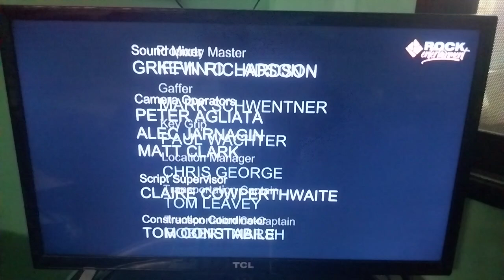Broadway Video/Little Stranger Inc./NBCUniversal Television Studio (2006)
From 30 Rock.